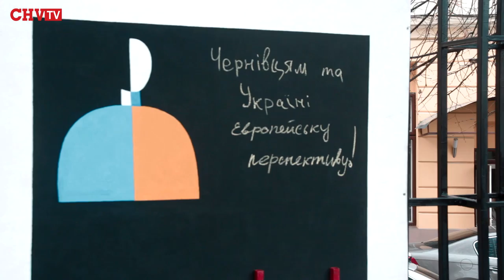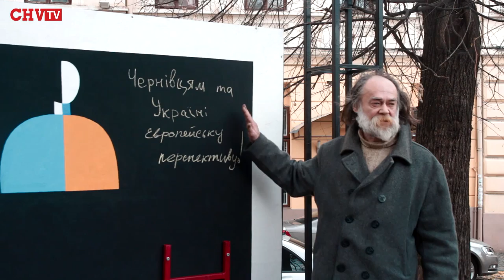Інсталяція «Чорний квадрат» має привабити туристів до Чернівців